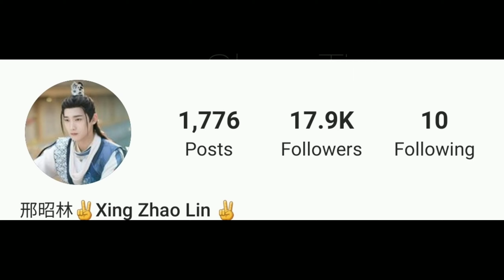Xing Zhao Lin Lifestyle 2020♤Hobbies,Age,Famous Dramas,Networth & Facts By ShowTime.